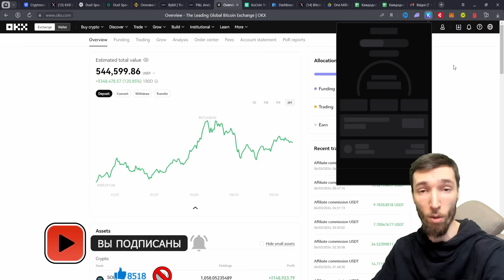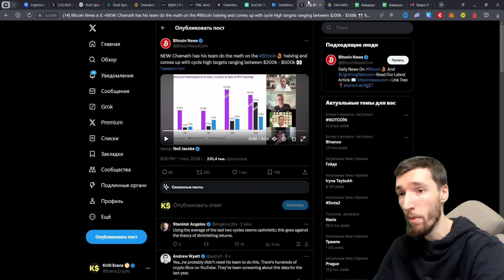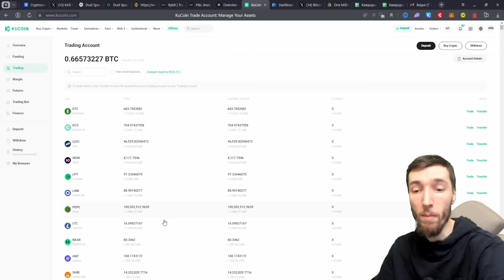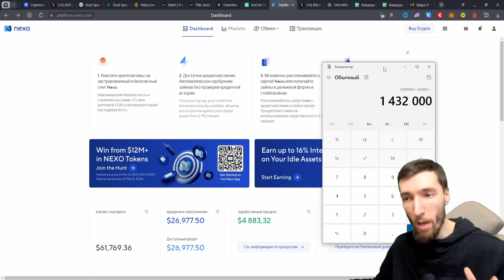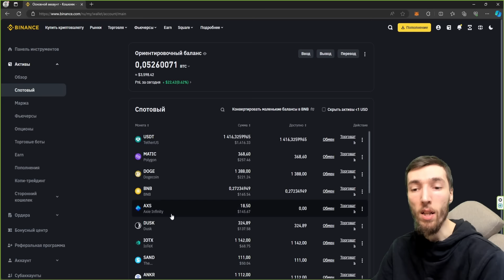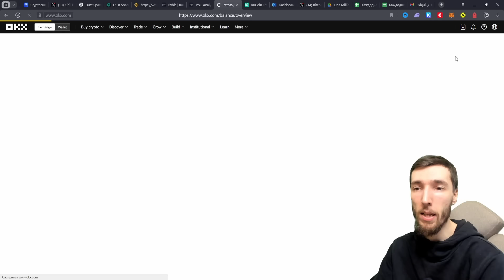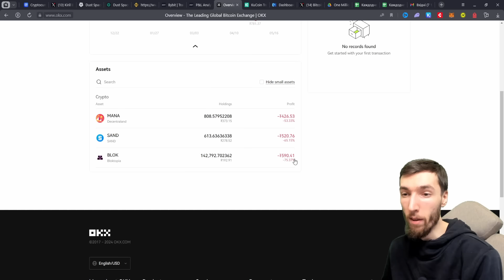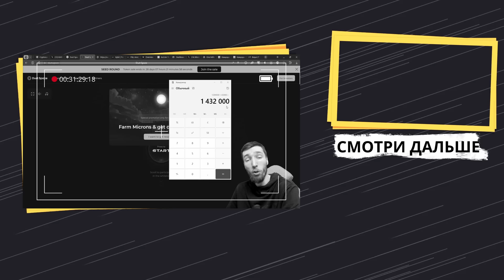ВСЕ МОИ МОНЕТЫ и ПОРТФЕЛИ ЗА 4 ГОДА: BITCOIN, ETHEREUM, SOLANA, NEAR, COSMOS и ДРУГИЕ АЛЬТКОИНЫ!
Развиваем сообщество вместе, сидим, не жадничаем)))

Описание ролика:
Всем профита ребята с вами Kirill Evans. Сегодня мы рассмотрим с вами все мои портфели, активы и что с ними произошло за всё время нашего с вами HODL'а. Смотри, делайте выводы и я надеюсь, кому-то это принесёт пользу. Как говориться, такой путь...